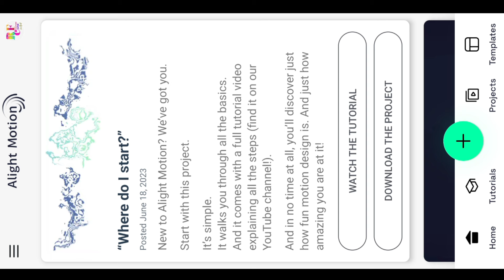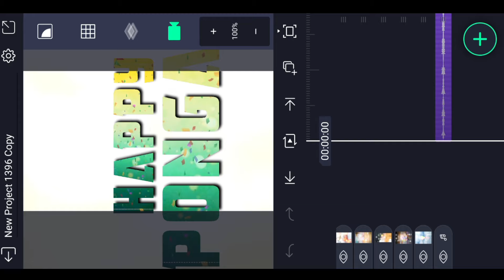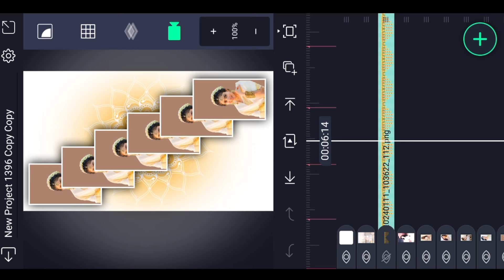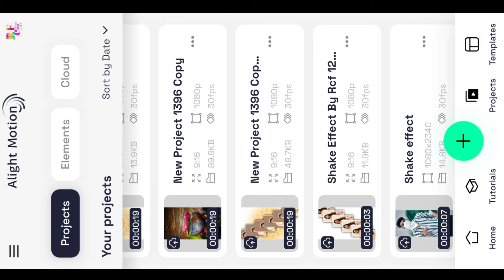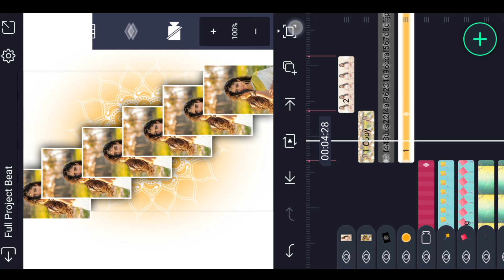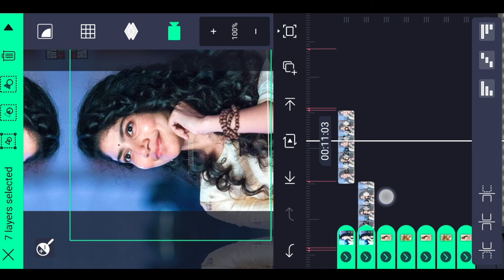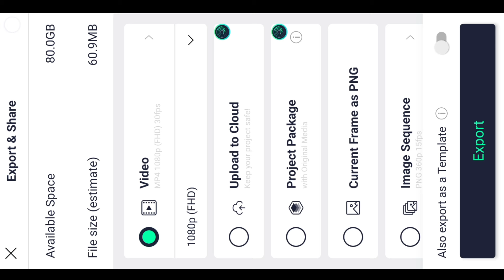🔥Trending 4K Effect Sankranthi Video Editing in Alight Motion Sankranthi Editing దసరా వాట్సాప్🔥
Trending Sankranthi Special Video Editing in Alight Motion Pongle video edit దసరా వాట్సాప్ స్టేటస్

Please contact.